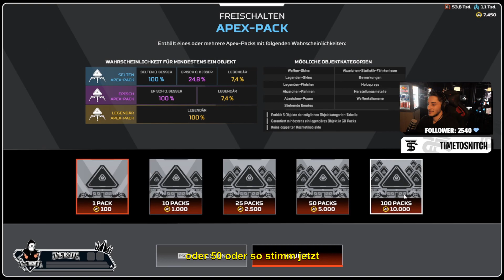👀ENDLICH! Ichs habe mein Horizon Erbstück! 🤯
👀You Won't Believe These Epic Apex Legends DONO and Heirloom EXPERIENCE! 🤯

Wenn es um Apex deutsch oder Gameplays geht, bin ich mit Leib und Seele dabei, geilen und unterhaltsamen Content zu liefern.

▬▬ ✌ Mein Equipment ✌ ▬▬▬▬▬▬▬▬▬▬▬▬▬▬▬▬▬▬
✘ Kopfhörer: Astro A50
✘ Controller: PS5 Controller
✘ Konsole: PS5
✘ Mikrofon: Blue Yeti Mikrofon
✘ Facecam: Logitech “Streamcam“
✘ Handcam: Aukey Webcam Full-HD
✘ Konsolen-Monitor: MSI 27 Zoll Curved
✘ Desktop-Monitor: AOC 24 Zoll

▬▬ 💕  Deine Unterstützung 💕 ▬▬▬▬▬▬▬▬▬▬▬▬▬▬▬▬
❶ Like das Video
❷ Feedback geben
❸ Teile das Video

▬▬ 👀 Zeitstempel 👀  ▬▬▬▬▬▬▬▬▬▬▬▬▬▬▬▬▬▬▬▬
 00:00 0.Intro

▬▬ ♫ Der Song  ♫ ▬▬▬▬▬▬▬▬▬▬▬▬▬▬▬▬▬▬▬▬▬
 Dope Rap Instrumental - VACATION Sick Rap Beat hiphopbeat

▬▬ ✍ Meine Streaming Zeiten ✍ ▬▬▬▬▬▬▬▬▬▬▬▬▬▬
✘ Täglich ab 11 Uhr

 Für die Einbindung von diesem Link werde ich im Rahmen einer Partnerschaft nicht vergütet. Dieses Product Placement hat keinen Einfluss auf meine positive Meinung gegenüber den Produkten!